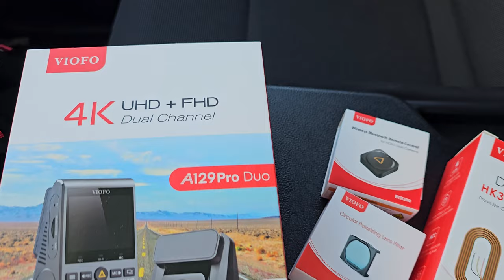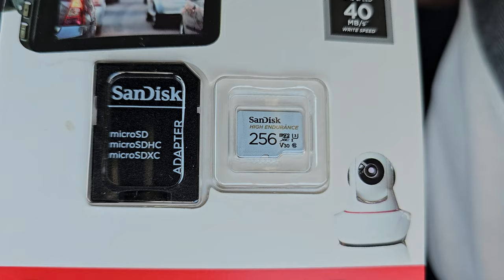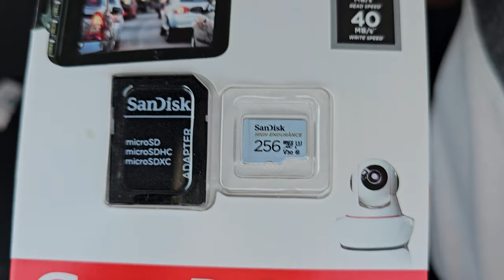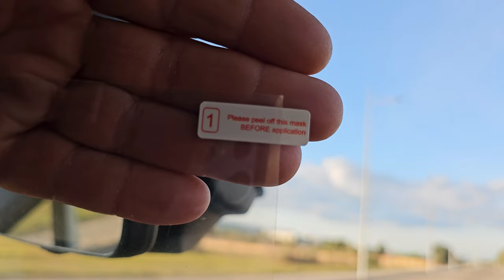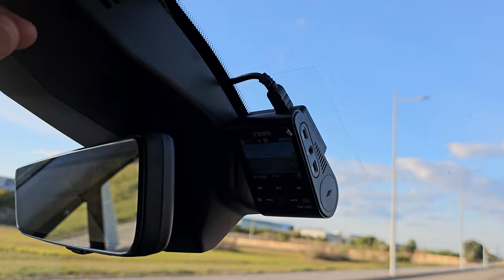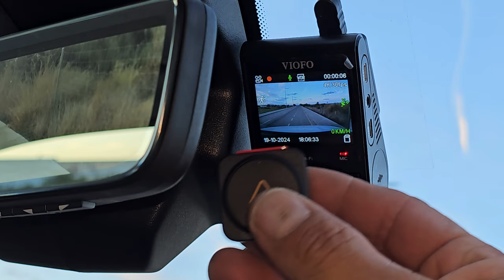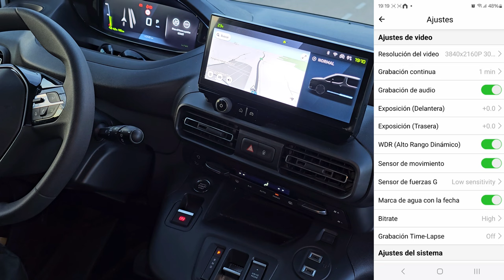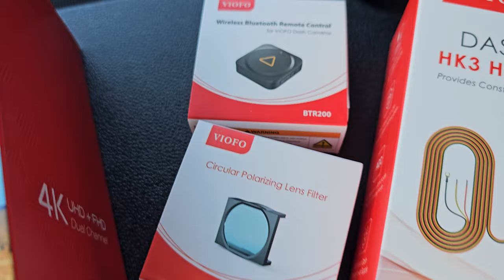Instalación cámara de coche de alta calidad. Funciones que no conocías. VIOFO A129 Pro.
Muestro brevemente como instalar una cámara de salpicadero (dashcam) de VIOFO, minimalista, discreta, alta calidad y fiable.

VIOFO A129 Pro duo:

VIOFO A229 Pro duo, mejorada resolución cámara trasera y visión nocturna SONY STARVIS2, es algo mas grande que la A129:

Boton emergencias bluetooth, tiene mas funciones a parte de la explicada:

Filtro polarizado A129x:

Micro SD de alta resistencia y duración

Cámara buena relación calidad precio 70 MAI:

Xiaomi 70MAI 4k con Sony starvis 2:

La DGT permite utilizar una cámara en el coche, siempre que no la manipules mientras conduces. Sin embargo, no puedes utilizarla de cualquier forma. Hay limitaciones marcadas por la Ley de Protección de Datos que no debes sobrepasar.
Llevar una cámara colocada en la parte superior del parabrisas de tu coche (también conocida como dash cam) puede, a priori, resultar una idea lógica si quieres tener pruebas de lo ocurrido en caso de accidente o cuando sufras un acto vandálico estando aparcado en la calle. Sin embargo, las cosas no son tan sencillas y no vas a poder grabar de cualquier forma.
Es posible que alguna vez hayas visto algún vídeo grabando la carretera y con alguien hablando en ruso en el interior de un coche. En Rusia se hizo obligatoria la grabación continua de imágenes para evitar los fraudes de los peatones que se lanzaban contra los coches, y también para ahorrar papeleo cuando ocurría un accidente. Al igual que en este país, ¿se puede llevar en España una cámara en el coche que esté continuamente grabando lo que ocurre a su paso?
La Dirección General de Tráfico (DGT) permite la utilización de la cámara dentro del coche y no pone ningún problema, siempre que cumplas con el Reglamento General de Circulación y no lleves ningún elemento en el parabrisas que impida la correcta visión de los demás elementos de la vía.

Según la DGT, puedes llevar una cámara en el coche, pero siempre que la coloques detrás del retrovisor o en otro lugar donde no afecte a la visibilidad (si no, la multa es de 80 euros) y no la toques mientras estás conduciendo (lo que supondría una falta grave que conlleva multa de 200 euros y la retirada de tres puntos del carnet).

“Este tipo de cámaras solo pueden captar imágenes hacia el exterior del vehículo, limitándolas al frontal del mismo, y hacia el interior (excluyendo la captación de la imagen del conductor). La captación de imágenes panorámicas de las vías públicas sería desproporcionada y carente de legitimación conforme a informes de la Agencia de Protección de Datos”, explica Carmen Lázaro, abogada del departamento jurídico de RACE.

De igual modo, a las aseguradoras, por norma general, les va a parecer bien que la lleves, ya que al fin y al cabo es una forma de demostrar que tú no tienes la culpa –o sí– en un posible accidente. Eso sí, “las imágenes de personas o elementos con datos de carácter esencial no involucrados en el incidente (como, por ejemplo, las matrículas de otros vehículos) deben aparecer difuminadas, ya que en caso contrario se incurriría en una infracción de la Ley Orgánica de Protección de Datos (LOPD) y su Reglamento”, señala Lázaro. Y, en cualquier caso, será el juez quien valore, en último caso, si acepta las imágenes como prueba documental lícita.

Las imágenes recuperadas, además, deben carecer de sonido, y no pueden exceder de un tiempo máximo de 20 segundos anteriores y posteriores al momento del incidente.

El objetivo es que todas estas restricciones permitan minimizar el tratamiento de datos personales, quedando limitados a los que son adecuados y pertinentes para la finalidad señalada.
Más allá de lo que diga el Reglamento General de Circulación, hay que tener muy presente la LOPD, que indica que solo se puede grabar y reproducir contenido para uso privado. Y mucho menos si, al hacerlo, se acusa a alguien de un delito faltando a la verdad: en ese caso, podría ser constitutivo de un delito de vulneración del honor y de la propia imagen e incluso de calumnias e injurias (castigadas con penas de prisión de seis meses a dos años o multa de 12 a 24 meses).

Otra de las claves es que no puedes realizar una grabación continua con la cámara del coche, porque a esto se le considera como una actividad de videovigilancia de la vía pública para la que solo están autorizadas algunas entidades, además de las Fuerzas y Cuerpos de Seguridad del Estado...